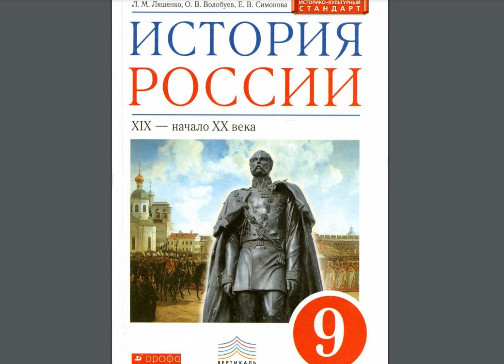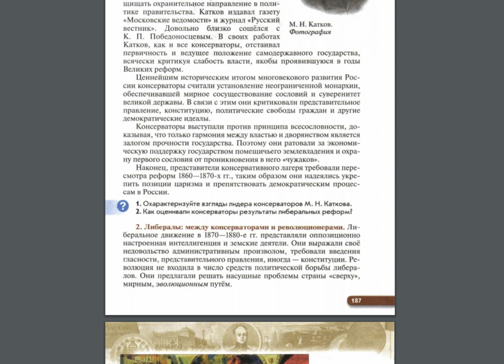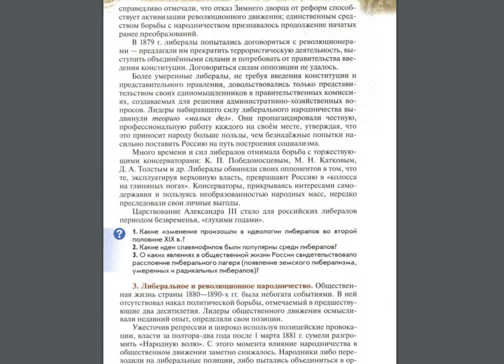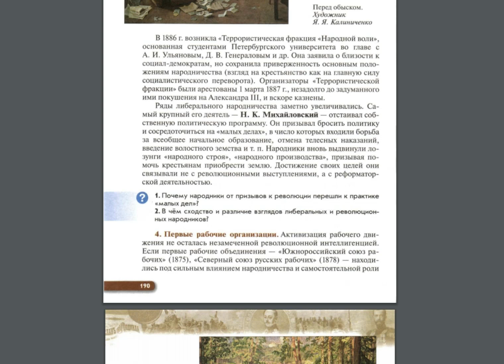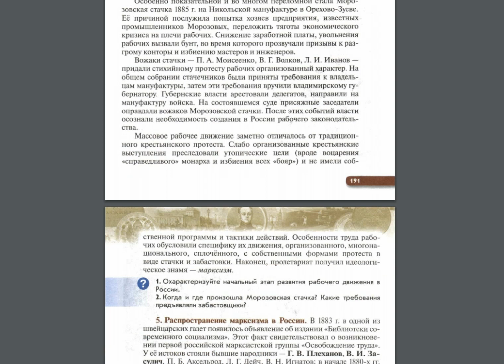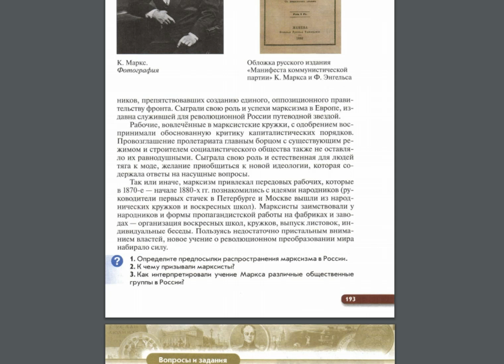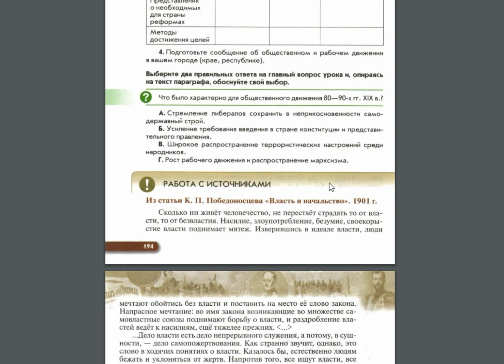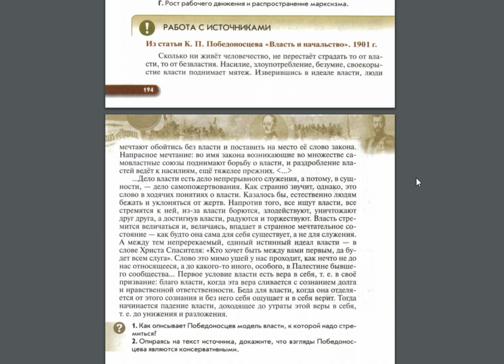История России (Ляшенко) 9кл §22 Общественное и рабочее движение в 1880-е - начале 1890-х гг.